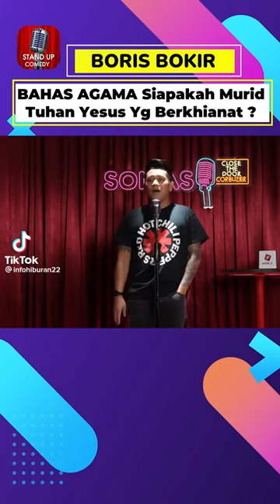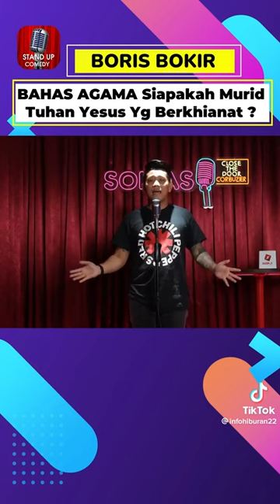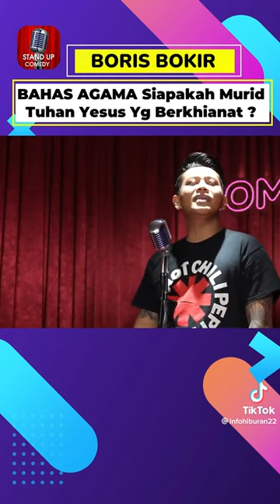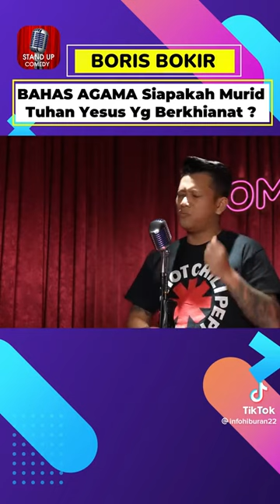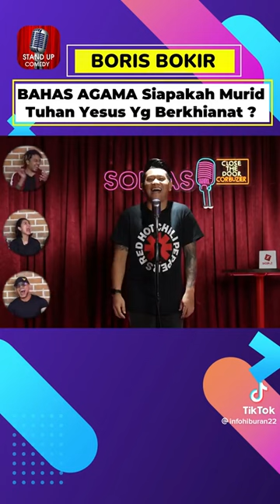STAND UP COMEDY BORIS BOKIR TERNGAKAK TENTANG AGAMA‼️